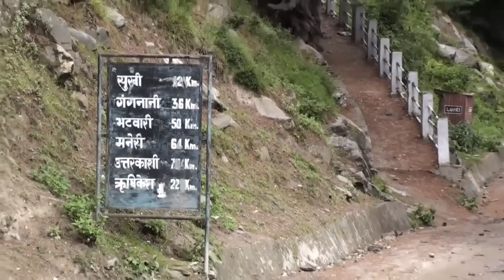Beautiful Harsil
Harsil, Uttarakhand, India